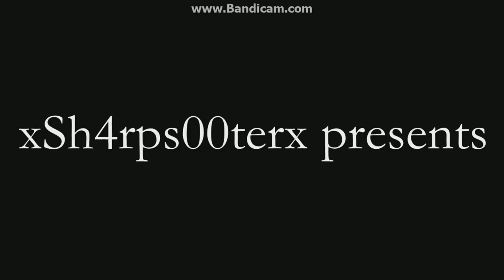siv hd italic juke master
Awesome siv hd juking